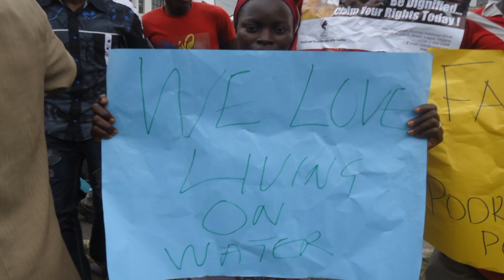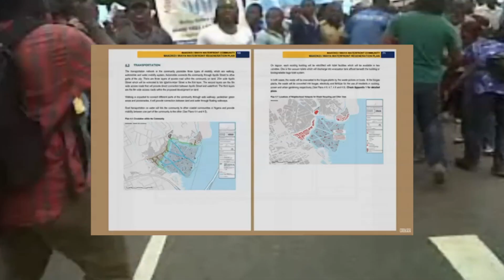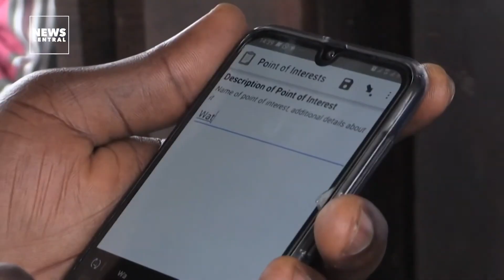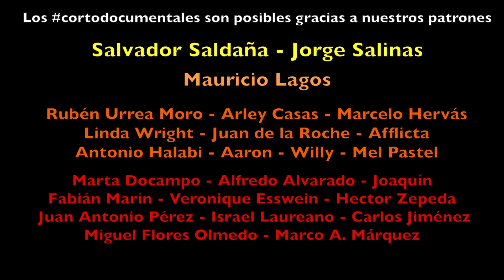Lugares HORRIBLES para Vivir: Makoko, Nigeria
Makoko, la "Venecia de África".

Lagos​ (en yoruba, Èkó) es una ciudad portuaria ubicada en las costas de Nigeria, en el estado homónimo, del que fue capital hasta 1976, en la costa de la bahía de Benín y en un archipiélago frente al continente. Con una población de 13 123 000 habitantes (2015)​ se trata de la ciudad más poblada del país y la segunda de África, por detrás de El Cairo (Egipto), es además la segunda de mayor crecimiento demográfico del continente africano y la séptima en el mundo así como el núcleo de la segunda mayor Área Metropolitana de África y la 24.ª del mundo en cuanto a población.

El municipio de Lagos, que abarcaba las islas de Lagos (localmente conocidas como Eko), Ikoyi y la isla Victoria, al igual que parte del territorio continental, era administrado por el LCC (Ayuntamiento de la Ciudad de Lagos, por sus siglas en inglés), pero fue disuelto en 1976 y dividido en varias AGL (áreas de gobierno local). El territorio más allá del municipio de Lagos, por otra parte, comprendía varios poblados y asentamientos separados tales como Mushin, Ikeja y Agege. Lagos fue la antigua capital del país hasta que en 1991 esta se trasladó a Abuya, situada en el interior del país.

Makoko es un asentamiento informal al otro lado del tercer puente continental ubicado en la costa del continente de Lagos. Un tercio de la comunidad está construida sobre pilotes a lo largo de la laguna y el resto está en la tierra. Entre 150.000 y 300.000 lo habitan. La parte sobre agua constituye el mayor barrio marginal construido sobre agua del mundo. Las condiciones de vida son las que ven. ​